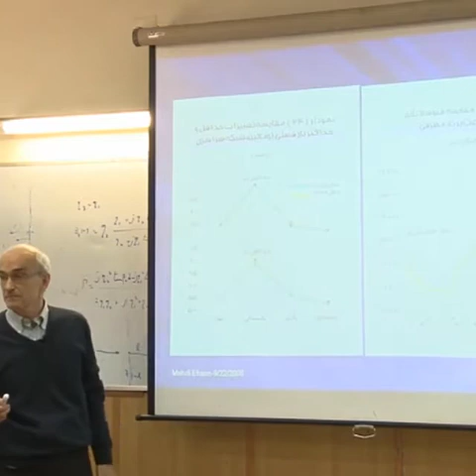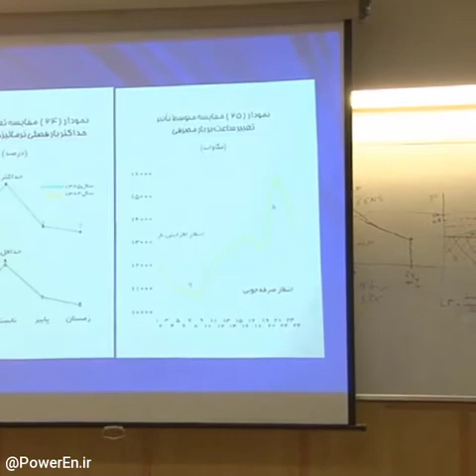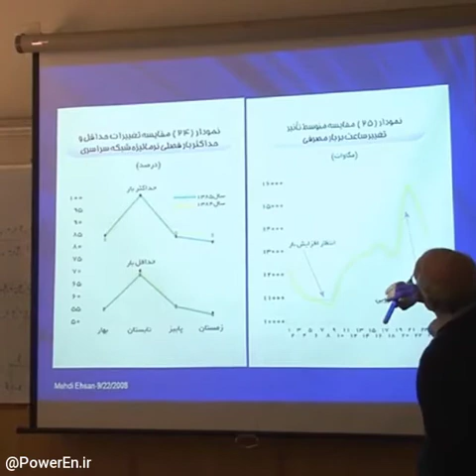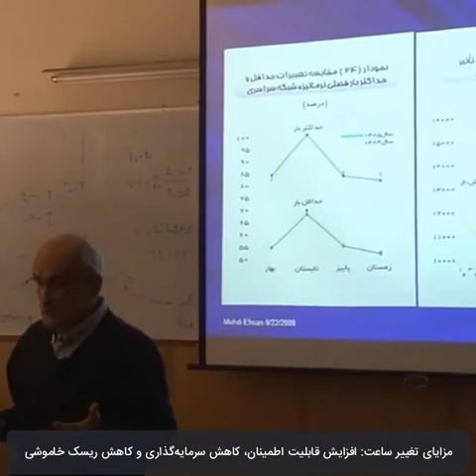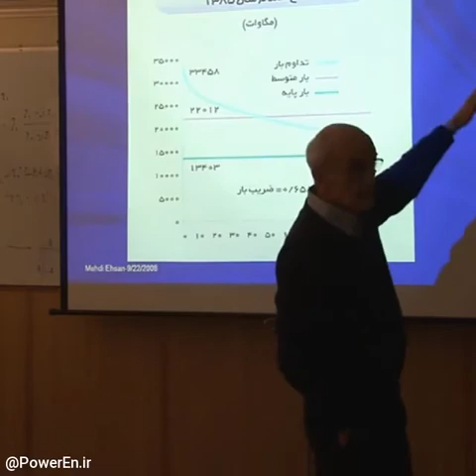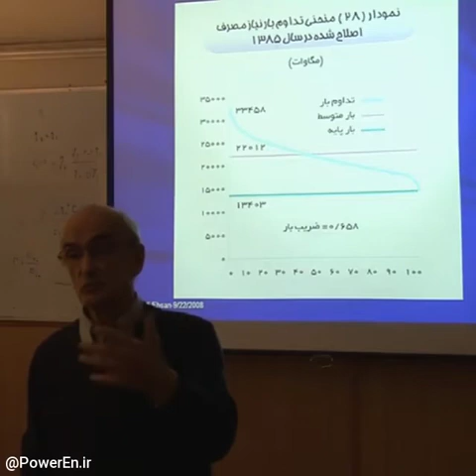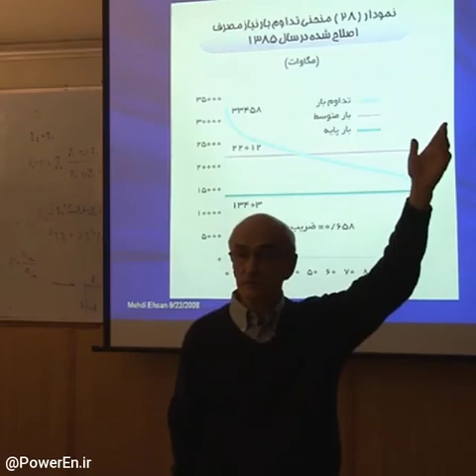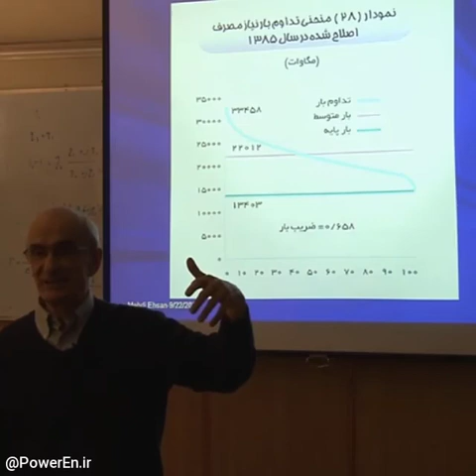دلیل تغییر ساعت کشور چیست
به‌راستی چرا در طول سال ساعت را تغییر می‌دهند؟

آیا دلیل خاصی پشت آن است یا صرفاً به‌خاطر افزایش بهره‌وری کارمندان این کار را می‌کنند؟

اخیراً مجلس شورای اسلامی به دنبال تصویب طرحی است تا جلوی این کار گرفته شود، اجازه دهید باهم نگاهی داشته باشیم به دلیل علمی و مهندسی این کار.

این ویدئو کوتاه بخشی از کلاس درس دکتر مهدی احسان (استاد تمام) در دانشگاه صنعتی شریف می‌باشد.

‫دکتر احسان فارغ‌التحصیل کارشناسی و کارشناسی ارشد دانشگاه تهران در سال 1963 (۱۳۴۲ ه.ش) و دوره دکتری دانشگاه امپریال کالج لندن در سال 1976 (۱۳۵۵ ه.ش) می‌باشد. از سال 1977 (۱۳۵۶ ه.ش) وی استاد دانشگاه شریف می‌باشد و هم‌اکنون به‌عنوان استاد تمام در همین دانشگاه فعالیت می‌کنند. زمینه فعالیت وی بررسی سیستم‌های قدرت و انرژی می‌باشد.

‫اگر دوستی دارید که مهندس برق نبوده و یا گمان می کنید این کلیپ می تواند برای او مفید باشد حتما آن را برای او ارسال نمایید. تا افراد بیشتری از دلیل علمی و بسیار مهم تغییر ساعت کشور مطلع شوند.